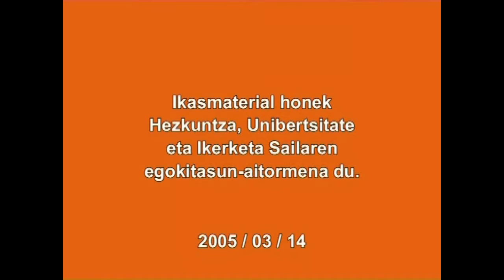Menderakuntza zer den.